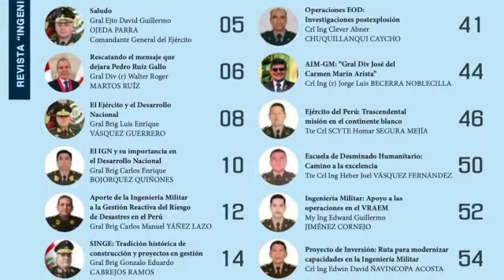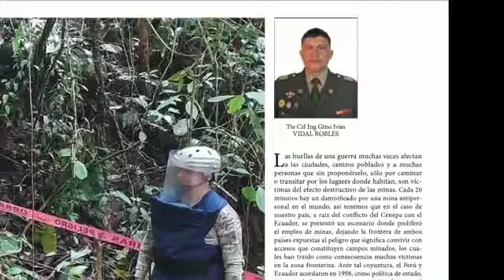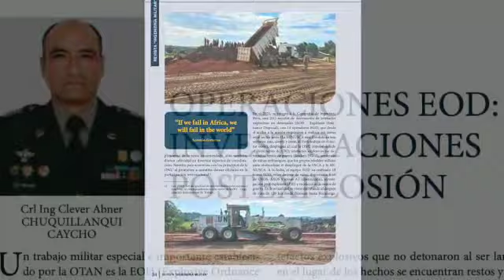Edición 1 de la revista Ingeniería Militar 2023